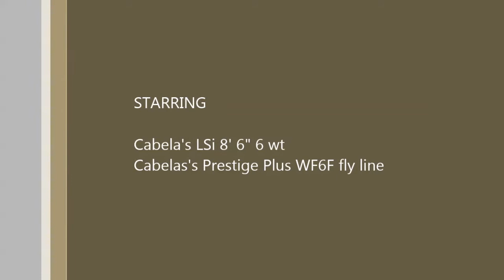Overhead cast drill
Here I am practicing one of the overhead cast drills as suggested by Bill Gammel.